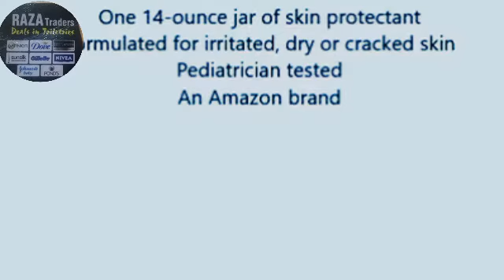Amazon Brand | Solimo Healing Ointment for Babies, Pediatrician Tested, 14 Ounce